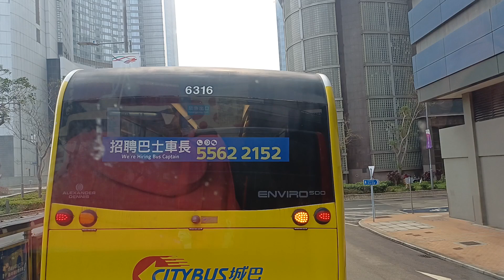Going somewhere :Road trip